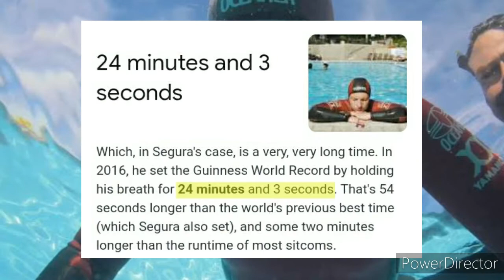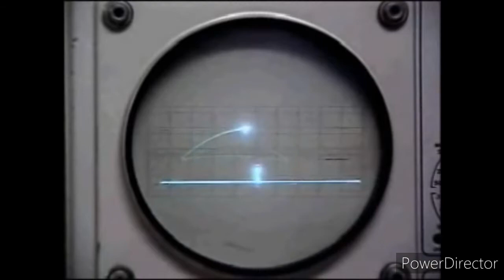(हिंदी) जानकारी जो अापको हैरान करदे|Facts that will blow your mind | INAAMisBEST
इस Video मे हम ऐसी जानकारी को बारे मे बात करे गे जो अाप को हैरान करदे |

तो अगर आपको यह Video अच्छा लगा तो Please